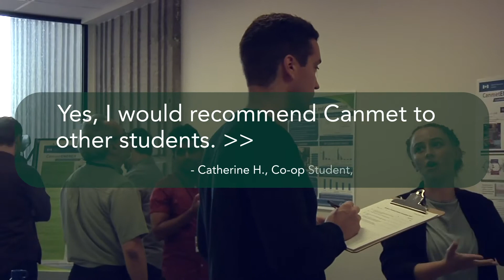The student experience at CanmetENERGY Ottawa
Learn what it's like to work as a student in our research centre, from students themselves!

CanmetENERGY Ottawa is proud to offer positions to post-secondary students in science, engineering, technology, and more.